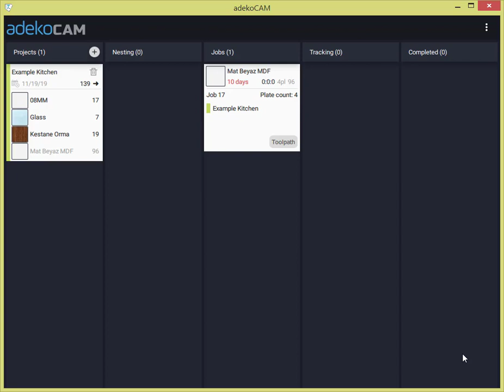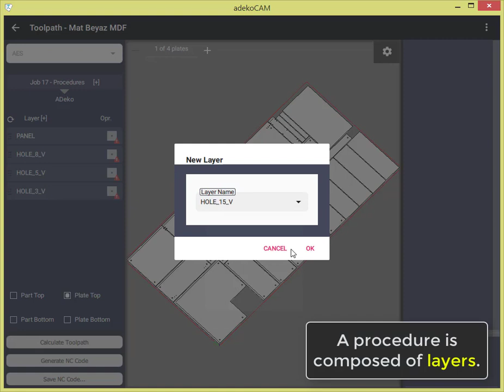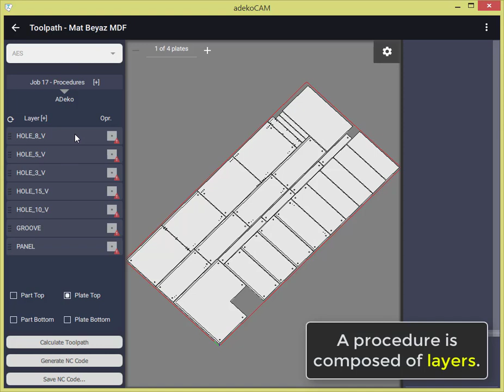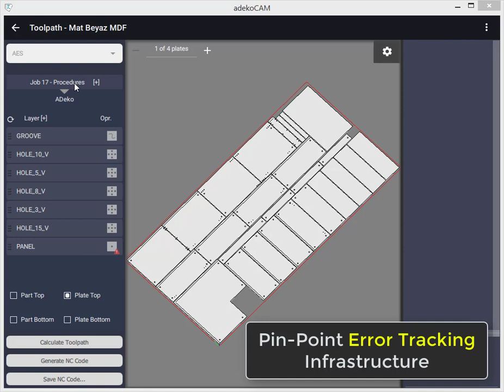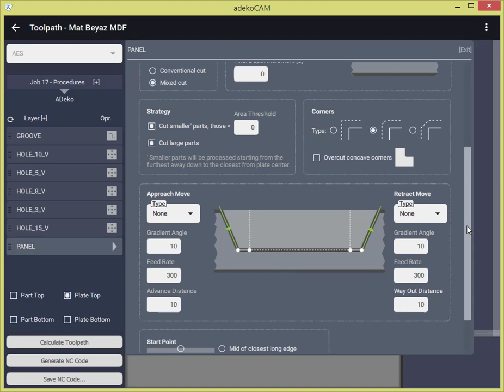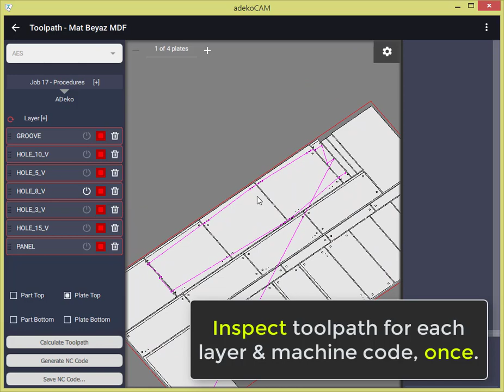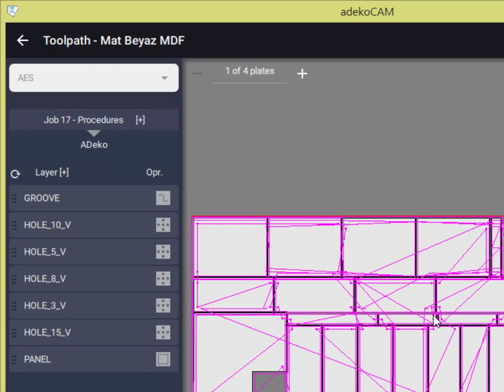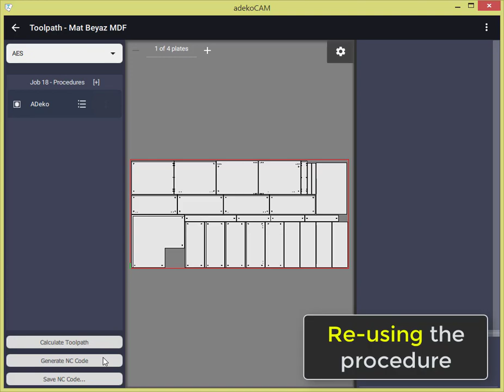adekoCAM - Working with Procedures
- Creating a Procedure
- Importing Layers
- Assigning Operation & Tools
- Pin-point Error Tracking
- Re-using Procedures